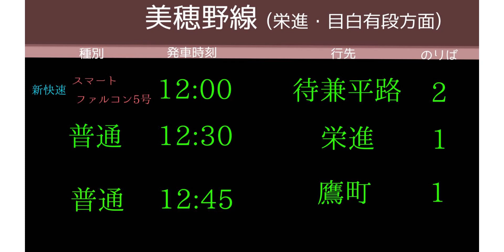ホーちゃんの新府鉄道開発記３ 第11話 “新快速 スマートファルコン号 前面展望”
使用駅メロ
美穂野駅、栄進駅、目白有段駅、須辺駅　スタジオコーサカ様

矢印素材
童子の座敷亭様(ニコニココモンズより)

使用テクスチャ
251系
国鉄20系客車
Ｃ６２型蒸気機関車                                             頸城野車輛製作所様制作
天竜浜名湖鉄道 TH2109号車 『ゆるキャン△』×天浜線ラッピング列車　　　225NITORI様制作
東海交通事業キハ 11 系 200 番台
京阪 13000 系　　　　　　　　　　　　　　　　　　　　　　　　　　　　　　6022F様制作
489系（白山塗装）                                       長門製作所／永人　一芽様制作
117系東海色
名古屋臨海高速鉄道あおなみ線1000系　　　　　　　　　　　　　　　吹田統合車両所様制作
キハ183系(一部車両を３８３系に併結)　　　　　　　　　ユーリン様
キハ8500　　　　　　　　　　　　　　　　　　星 吾朗様
311系1500番台
185系みなとライナー塗装　　　　　　　　　　　　　　　　　　　Kurogane様